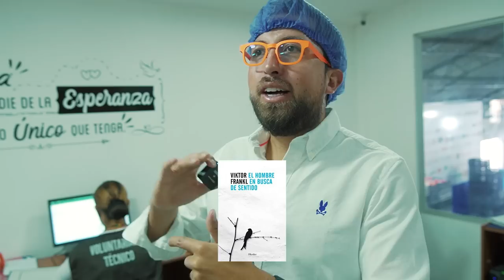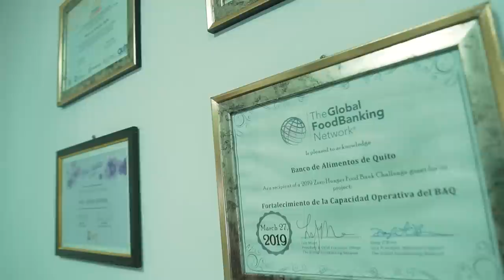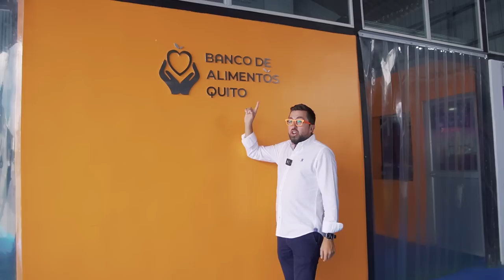El manejo exitoso de una Fundación 🙌🏼 - Marcas Que Impactan: Banco de Alimentos Quito 🍎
A esta fundación le metieron conceptos empresariales para que sea mas sostenible 🙌🏽. Han sido certificados por buenas prácticas de manofactura por AIB Internacional y reparten acerca de 10 Toneladas al día a gente que mas lo necesita. Su personal ayuda y aprende al mismo tiempo gracias a las capacitaciones y charlas de microemprendimiento impartidas en el Banco de Alimentos 👩🏻‍🏫.

Si tu eres una empresa que esta produciendo o tiene almacenados productos y quieres darle una segunda vida a tus productos antes de que se dañen, puedes aportar a esta causa contactándote con el Banco de Alimentos Quito 🙌🏽.